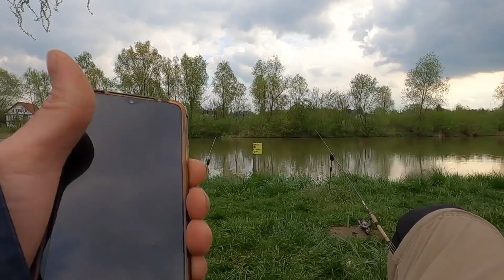Gdzie te ryby?